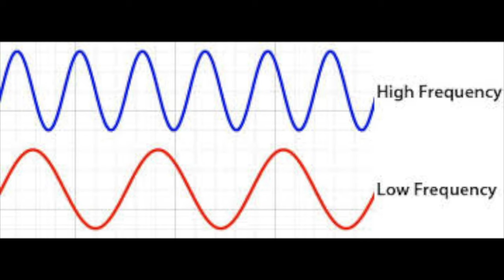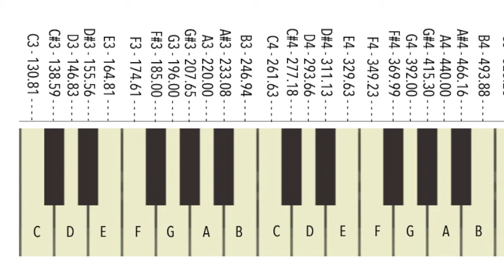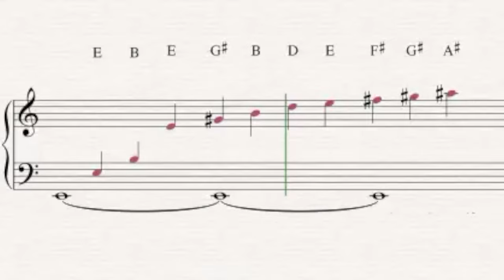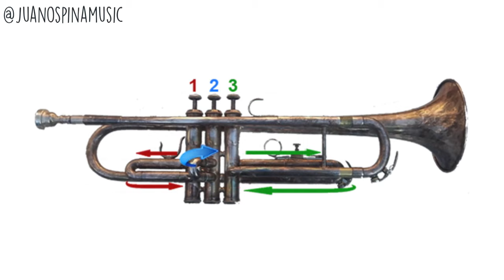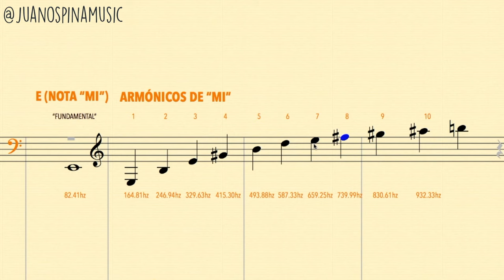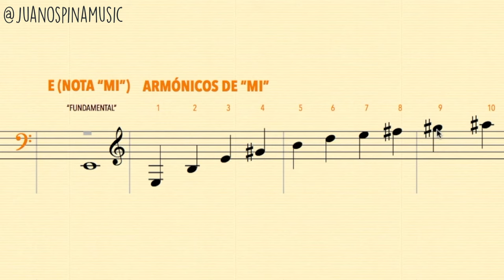Cómo descubrí este sonido marciano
Hoy les comparto un poco de esta técnica fascinante que es la del canto con armónicos.

Aquí les dejo algunos links por si quieren profundizar un poco en el tema!

5. Explicación de ondas sonoras y armónicos (este es el video que utilicé en este video):